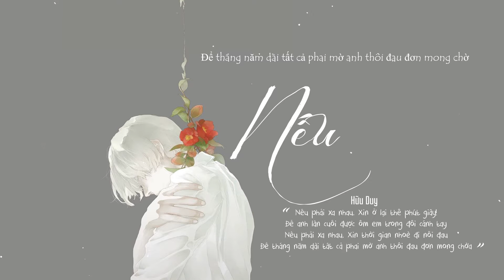Nếu - Reddy (Hữu Duy) | MV Lyrics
+ Bài hát: Nếu
+ Ca sĩ: Reddy (Hữu Duy)
+ Nhạc sĩ: Reddy (Hữu Duy)
+ Mix & Master:
+ Video by TTB
→Nếu có bất kỳ vấn đề bản quyền liên quan đến video xin hãy comment hoặc gửi email cho mình tại địa chỉ
--[LYRICS]--

Ta đâu nào có hay đến ngày bất chợt buông lơi cánh tay
Hẹn một đời cùng tiếng yêu người quên nhanh đến vậy
Biết hết rồi nhớ thương hết rồi giấc mơ riêng anh cố níu
Em! Lỡ yêu đừng vội quay đi
Yêu, rồi quên, tình là trò chơi đớn đau
Biết thế thôi còn thêm chi nỗi sầu
Người ngoảnh mặt để dấu yêu phai màu
Và rồi một ngày ta mất nhau
Em! Người vội đi thật sao?

Nếu phải xa nhau. Xin ở lại thê phút giây!
Để anh lần cuối được ôm em trong đôi cánh tay
Nếu phải xa nhau. Xin thời gian nhoè đi nỗi đau
Để tháng năm dài tất cả phai mờ anh thôi đau đơn mong chờ

Vì yêu anh để em bước ra đi mặc kệ cho nước mắt ấy vẫn còn nặng đôi mi
Con đường dài thật dài mà ta đã qua.